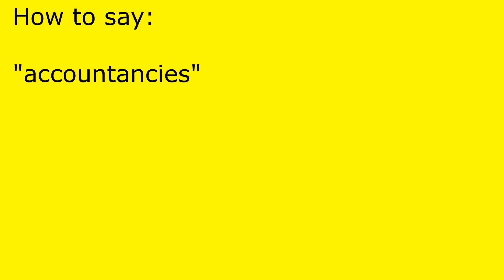How to pronounce accountancies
accountancies pronunciation.